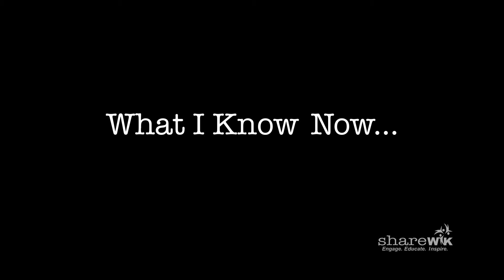Pediatric Cancer: Moving Forward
Ansley Riedel was in and out of the hospital constantly as a child. When she grew up, she took those experiences and turned them into something incredibly positive. This is her story. Visit us at cancer.org.